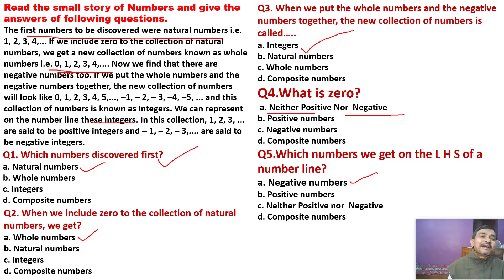II CASE STUDY BASE QUESTION II CLASS - 6 II NCERT AND CBSE PATTERN II STORY OF NUMBERS II